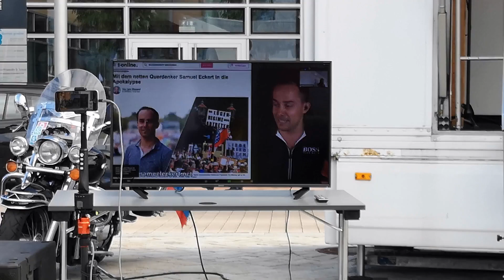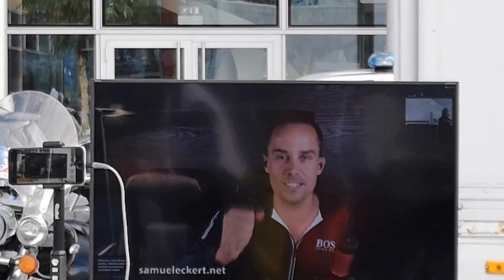mit Motorrad auf Klardenken Demo Schwaben Illertissen Ulm 27.09.20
Samuel Eckert hatte einen seiner vielen Demo Termine vergessen und wurde daher kurzerhand live zugeschaltet.